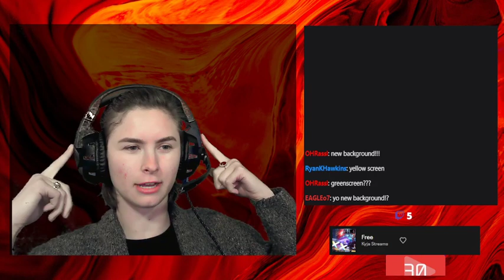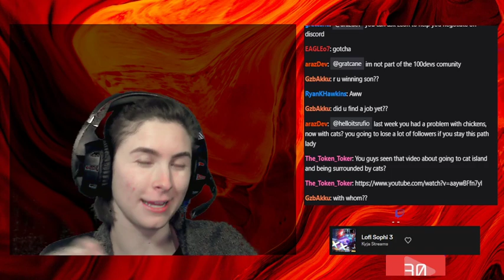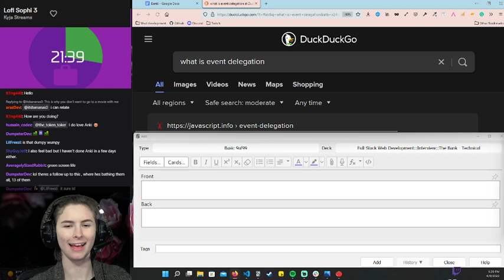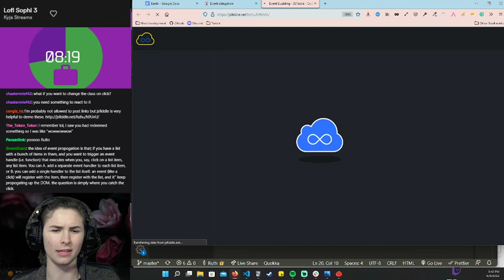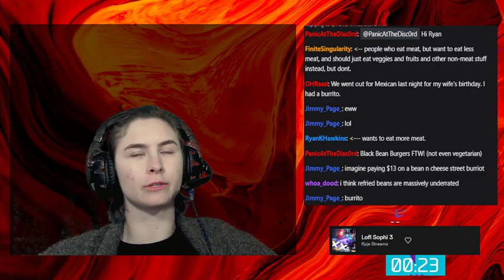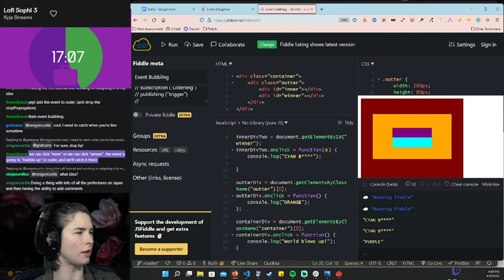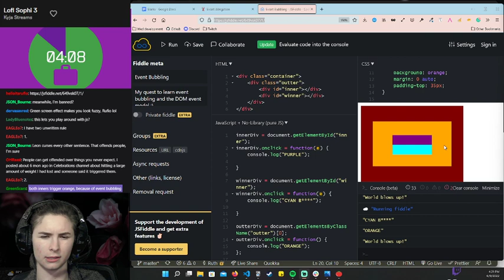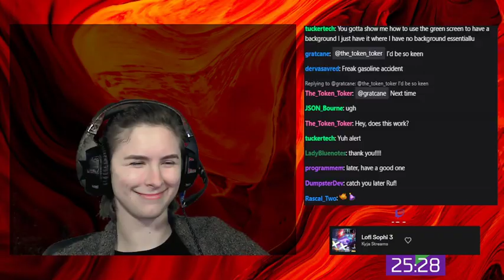June 9 2022: tech interview questions cause you know yo girl behind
WARNING: This video has swearing in it. If that's not your jam/you don't want your kids to hear that, you might want to skip this VOD.

In which we go over some JS interview questions: event delegation and consequently propagation and bubbling. We are using @learnwithleon's bank of interview questions to do this, which you can find

We didn't get very far but we learned a lot, and that counts for sure.

100devs is a free online full-stack JS bootcamp and agency. If you're trying to break into tech, visit @Leon Noel's channel. They're the instructor and founder of 100devs and put all of their previous classes there.

If you want to join the 100devs Discord community to help you on your coding journey, you can follow this

Rufio is a member of the 100devs Stream Team, meaning that she's an official streamer for the boot camp.